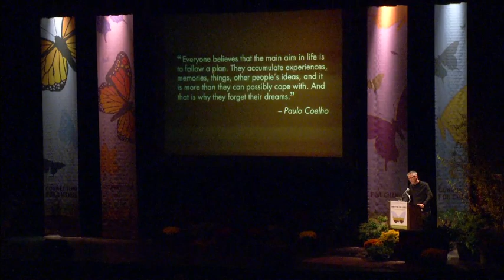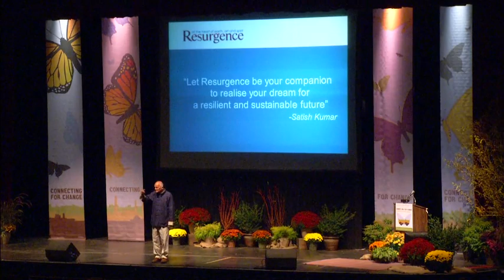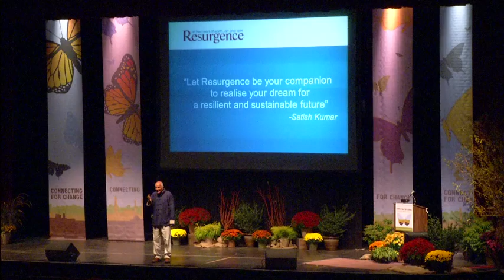Satish Kumar - Soil, Soul & Society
The future well being of humanity and the earth is dependant on a new world view in which the care of the planet, nourishment of the soul and the nurturing of the human community are integrated and seen as a continuum.

As the trinity of Egalité, liberté and fraternité, we need a new trinity for the age of ecology which has wholeness, integrity and cohesion. During his keynote Satish will propose the trinity of soil, soul and society.

Our reverence for the earth, our care of the soul and a just order in society represent a vision of sustainability, spirituality and justice.

When he was only nine years old Satish Kumar renounced the world and joined the wandering brotherhood of Jain monks. Dissuaded from his path by an inner voice at the age of eighteen, he left the monastic order and became a campaigner for land reform, working to turn Gandhi's vision of renewed India and a peaceful world into reality.

AnchorFired by the example of Bertrand Russell, he undertook an 8,000-mile peace pilgrimage, walking from India to America without any money, through deserts, mountains, storms and snow. It was an adventure during which he was thrown into jail in France, faced a loaded gun in America -- and delivered packets of 'peace tea' to the leaders of the four nuclear powers.

In 1973 he settled in England, taking an Editorship of Resurgence magazine. He has been the editor ever since. He is the guiding spirit behind a number of ecological, spiritual and educational ventures in Britain. He founded the Small School in Hartland, a pioneering secondary school (aged 11-16), which brings into its curriculum ecological and spiritual values. In 1991 Schumacher College, a residential international centre for the study of ecological and spiritual values, was founded, and Satish is a Visiting Fellow.

Satish currently sits on the Advisory Board of Our Future Planet, a unique online community that enables people to share ideas, design the future and create global change in the real world. He is also the editor of Resurgence Magazine, an eclectic mix of articles on ecology, alternative education, spirituality, sustainable development and the arts.